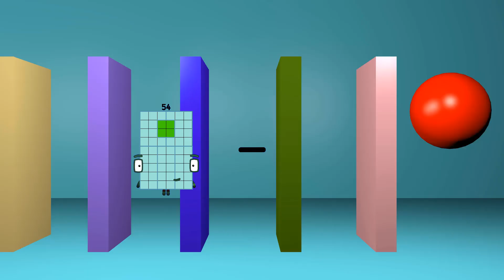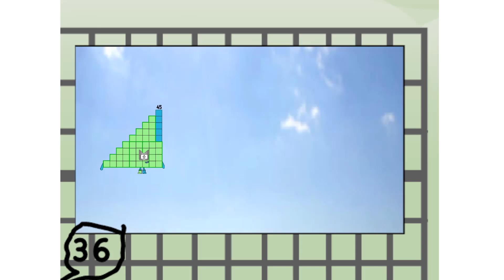Numberblocks Math: Undecimalblocks Square on the Moon | Numberblocks Step Squad | LEVEL 2 | #247